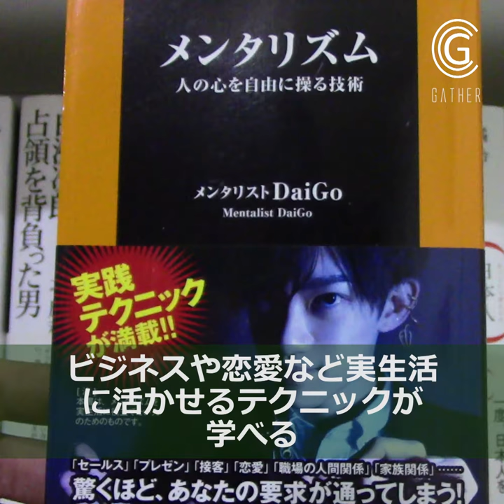『メンタリズム 人の心を自由に操る技術』扶桑社新書 メンタリストDaiGo 著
【Gather item】

あの「メンタリズム」の入門書！ビジネスから恋愛まで、ありとあらゆるシチュエーションで活用できるテクニックを手軽に学べる一冊。

■Amazonリンク